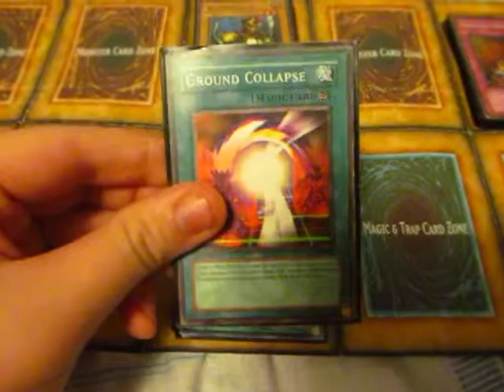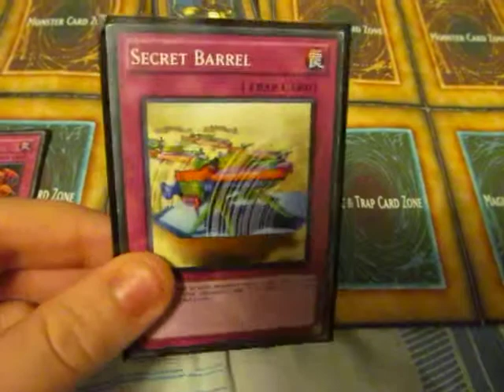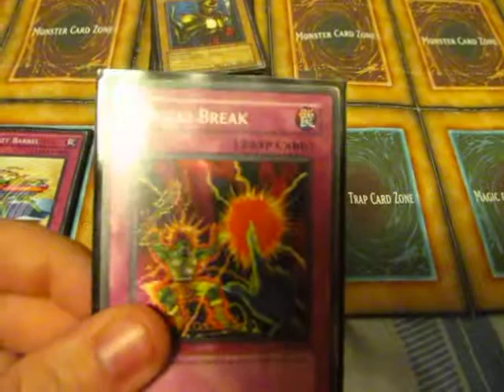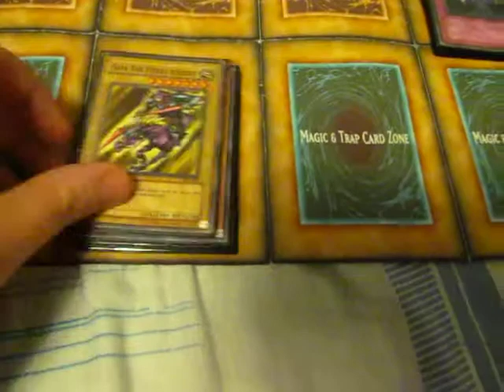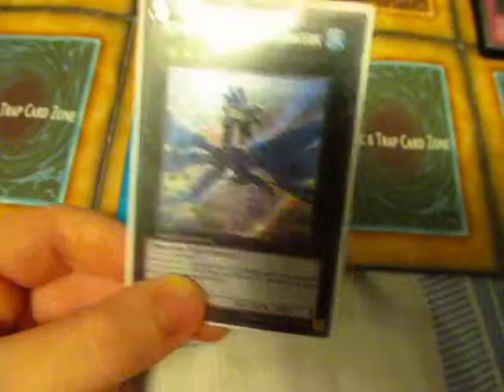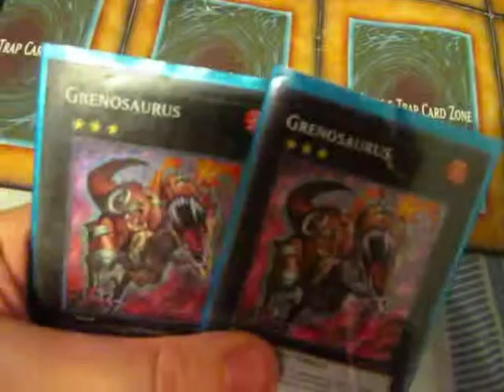My Deck Profile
I Messed up on saying my brothers channel, which i thought i would be uploading it on before he made this account for me.

This is my first deck profile hope that you guys enjoy the video. I will be doing other videos of my decks and I might also do some pack and tin openings later on.